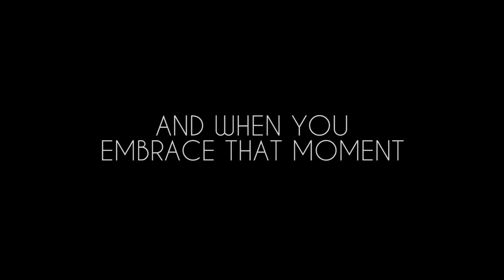CRAVE Trailer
Produced by Monaliza Productions
Written & Directed by Monaliza Viktoriya
Shot by Ryan De'Rouen
Edited by Myss Miranda
Rights of Monaliza Productions